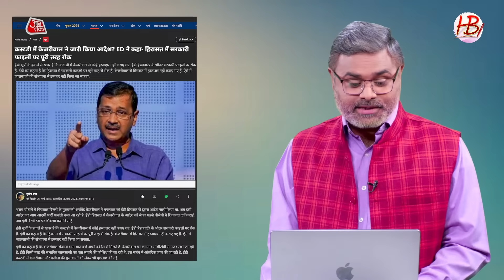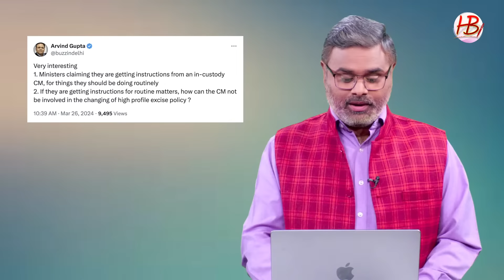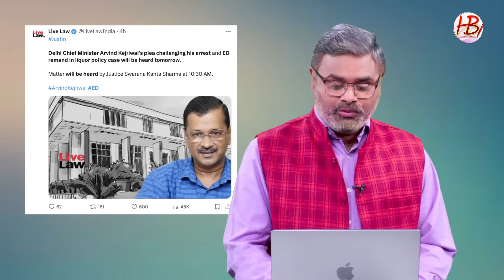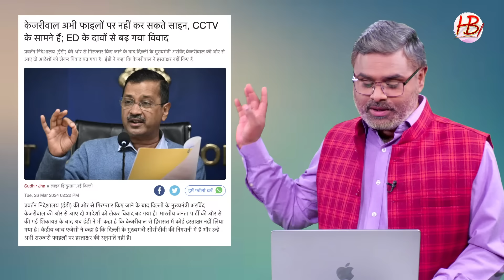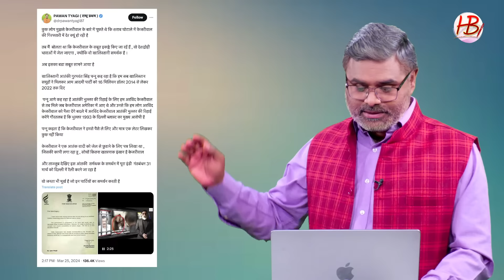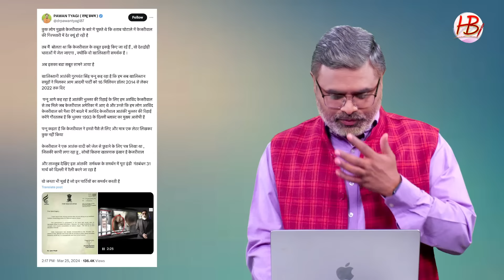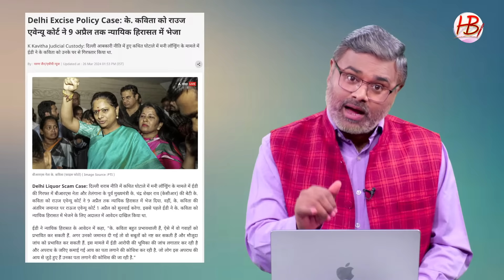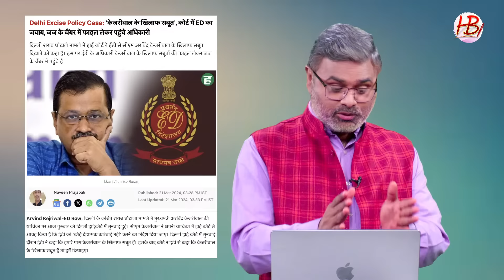आखिरकार पकड़ा गया केजरीवाल का फ्रॉड, CCTV ने खोल दिए राज, नई मुश्किल शुरू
अरविंद केजरीवाल, प्रवर्तन निदेशालय, ईडी, दिल्ली शराब घोटाला, मनी लॉन्ड्रिंग, राउज एवेन्यू कोर्ट,शराब घोटाले का किंगपिन, रिमांड, अभिषेक मनु सिंघवी,शराब व्यवसायी, सुप्रीम कोर्ट, जासूसी, राष्ट्रपति शासन, अन्न हजारे, कुमार विश्वास, सुनीता केजरीवाल,

Arvind, Portfolio Directorate, MD, Delhi Liquor Scam, Money Laundering, Rouse Avenue Court, Liquor Company Kingpin, Superstar, Abhishek Manu Singhvi, Liquor Authority, Supreme Court, Spy, President's Rule, Anna Hazare, Kumar Vishwas, Sunita Kejriwal,

दिल्ली हाईकोर्ट, अरविंद केजरीवाल, गिरफ्तारी, प्रवर्तन निदेशालय, ईडी, केजरीवाल आवास, सौरभ भारद्वाज, राहुल गांधी, सोनिया गांधी, मल्लिकार्जुन खड़गे, कांग्रेस, आम आदमी पार्टी, बीजेपी

Delhi High Court, Arvind Kejriwal, arrest, Enforcement Directorate, ED, Kejriwal residence, Saurabh Bhardwaj, Rahul Gandhi, Sonia Gandhi, Mallikarjun Kharge, Congress, Aam Aadmi Party, BJP

दिल्ली हाईकोर्ट, अरविंद केजरीवाल, ईडी, प्रवर्तन निदेशालय, सीबीआई, गिरफ्तारी, अभिषेक मनु सिंघवी,अरेस्ट से प्रोटेक्शन, समन,संबित पात्रा,दिल्ली शराब घोटाला,मनीष सिसोदिया, के.कविता, बीआरएस एमएलसी,आम आदमी पार्टी,सुकेश चंद्रशेखर, दिल्ली जल बोर्ड घोटाला,

Delhi High Court, Arvind Kejriwal, ED, Enforcement Directorate, CBI, Arrest, Abhishek Manu Singhvi, Protection from Arrest, Summons, Sambit Patra, Delhi Liquor Scam, Manish Sisodia, K. Kavita, BRS MLC, Aam Aadmi Party, Sukesh Chandrashekhar, Water board scam,

राहुल गांधी, साइड इफेक्ट, शिबू सोरेन, सीता सोरेन, कल्पना सोरेन, हेमंत सोरेन, प्रियंका गांधी, झारखंड मुक्ति मोर्चा, जेएमएम, बीजेपी, विनोद तावडे, लक्ष्मीकांत बाजपेयी, झारखंड, नूपुर शर्मा, रायबरेली, गांधी परिवार, अदिति सिंह,

हरियाणा, मुख्यमंत्री, नायब सिंह सैनी, कुरूक्षेत्र सांसद, मनोहर लाल खट्टर, बीजेपी, दुष्यंत सिंह चौटाला, जेजेपी, रणजीत सिंह चौटाला,प्रधानमंत्री मोदी, ओबीसी सीएम, राहुल गांधी, मल्लिकार्जुन खड़गे, कांग्रेस लिस्ट, सीपीएम, वायनाड

Haryana, Chief Minister, Nayab Singh Saini, Kurukshetra MP, Manohar Lal Khattar, BJP, Dushyant Singh Chautala, JJP, Ranjit Singh Chautala, Prime Minister Modi, OBC CM, Rahul Gandhi, Mallikarjun Kharge, Congress List, CPM, Wayanad

मायावती, अखिलेश यादव, फारुख अब्दुल्ला, मुलायम सिंह यादव, अरविंद केजरीवाल, बीएसपी, सपा, बीजेपी,
आम आदमी पार्टी, कांग्रेस, अविनाश पांडे, टीडीपी-बीजेपी गठबंधन, दिल्ली, उत्तर प्रदेश, आंध्र प्रदेश